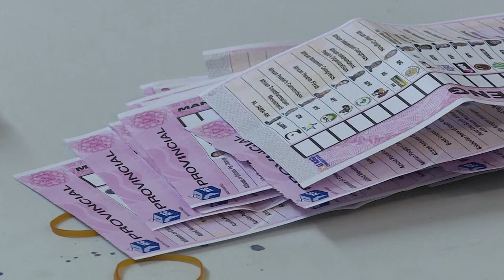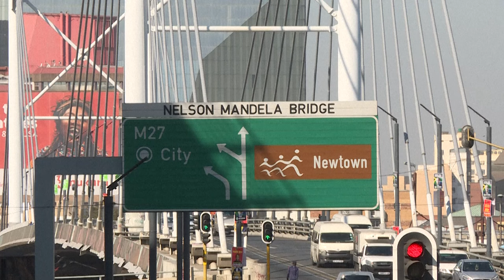El ANC de Mandela pierde su mayoría histórica en el Parlamento de Sudáfrica | AFP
El Congreso Nacional Africano (ANC), en el poder desde el fin del régimen de segregación racial del apartheid y la elección de Nelson Mandela en 1994, perdió por primera vez su mayoría absoluta en el Parlamento y deberá buscar alianzas para seguir gobernando Sudáfrica.